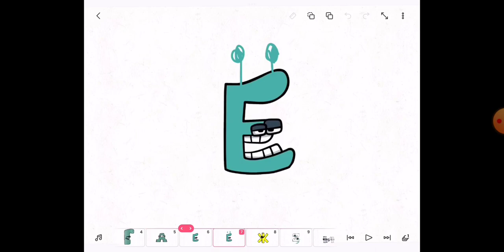January 11, 2023